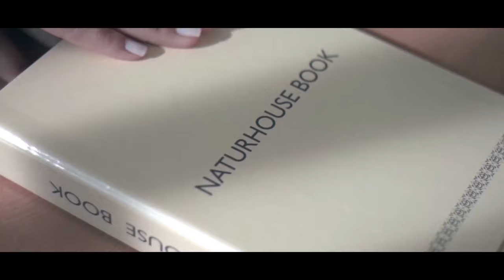Jesús Á.Rojo 🔴SÁNCHEZ SE DESANGRA🔴 FILTRAN AUDIOS de socialistas que abandonan el barco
¡No te pierdas esta exclusiva de Jesús Á.Rojo sobre Sánchez y los socialistas! Descubre los audios filtrados que revelan la situación en el barco del partido. ¡Mantente informado con Distrito TV!